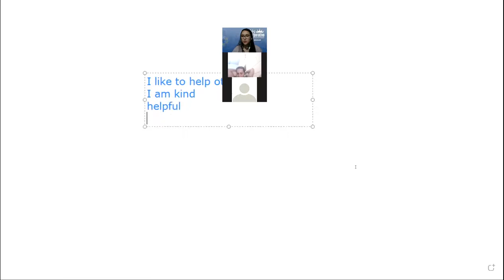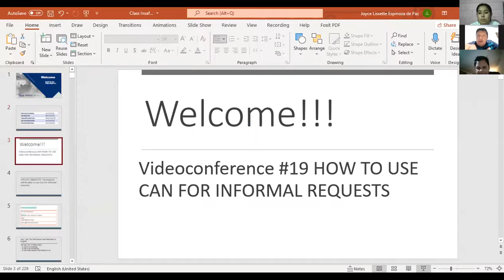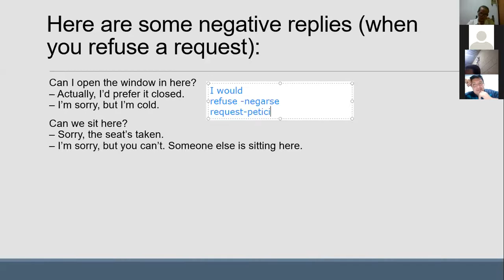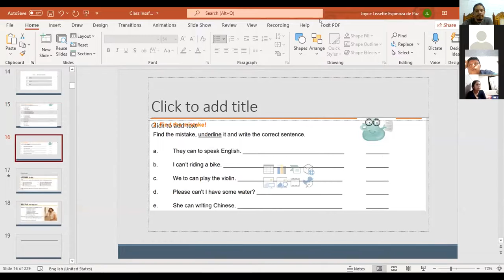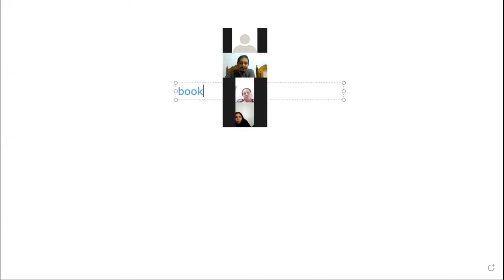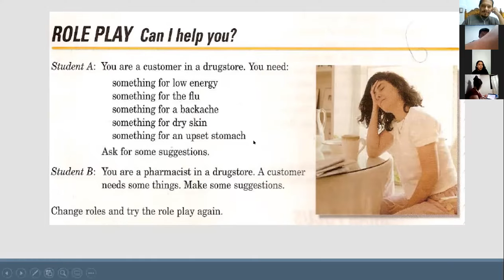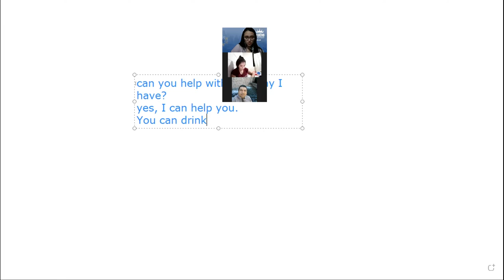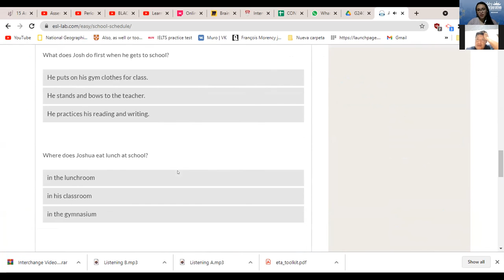Ingles Corporativo-Videoconference #19 HOW TO USE CAN FOR INFORMAL REQUESTS